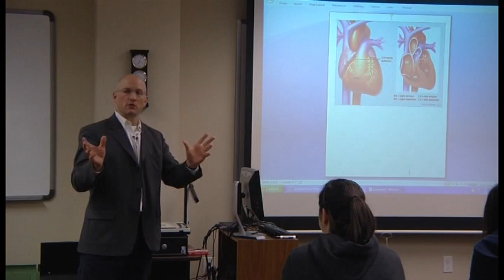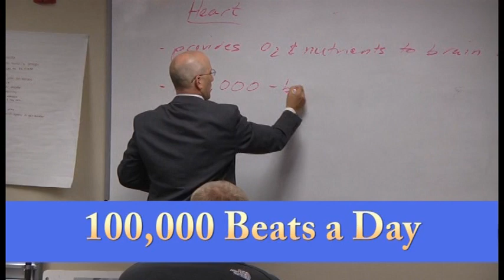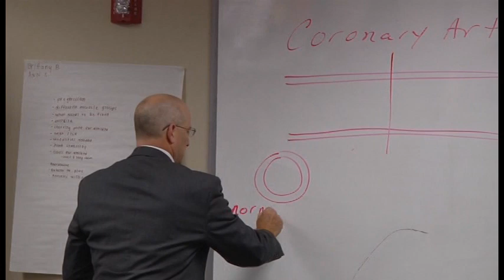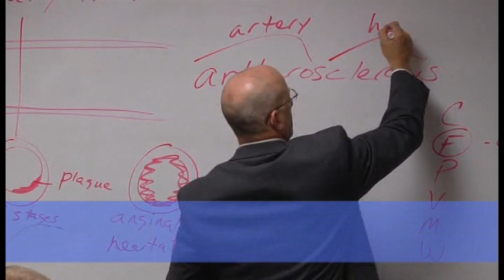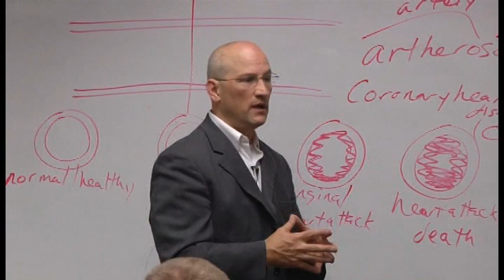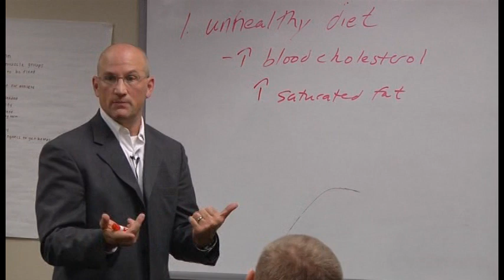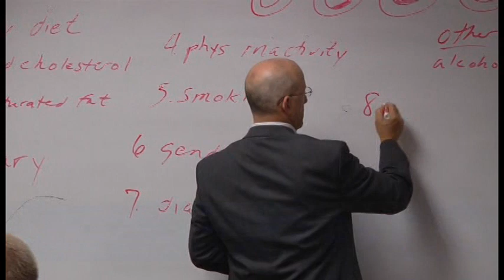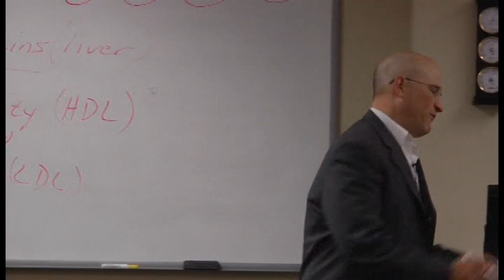Wingate University -- Wingate Lecture Series Episode 1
Episode 1 features a lecture given by Dr. John Acquaviva, associate professor in the Wingate University School of Sport Sciences.  In this lecture, Dr. Acquaviva looks at the number one killer in America:  Heart disease.  And a form of heart disease that's the most common is coronary heart disease.  What is it and can it be prevented?